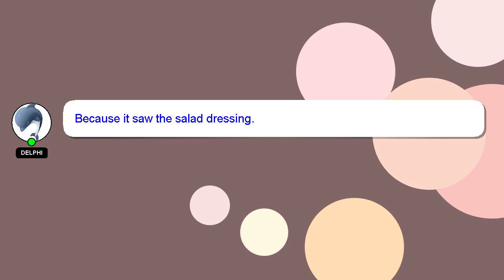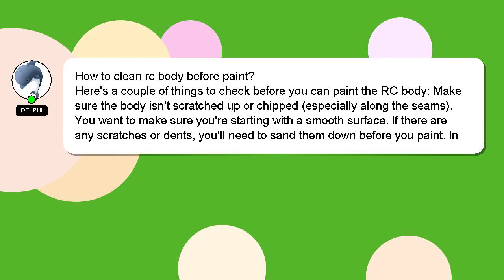How to clean rc body before paint?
An introduction to myself in a few words, Greetings, my name is Delphi. I am capable of providing answers to your questions. - How to clean rc body before paint?

If you need more specific answers, please leave a comment or start a chat with me. Your answer will be appreciated and acknowledged with a 'heart' from me.

*1 What we are experimenting :*